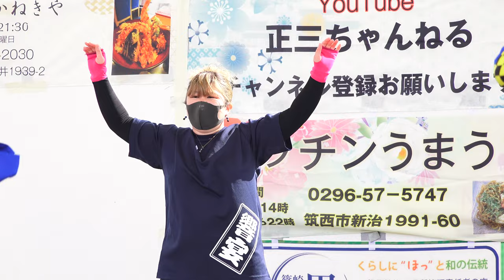ACT_②『なりわい節』（響宴ほか友情参加）【4K】／二日目第二部／筑西YOSAKOI祭り2023春